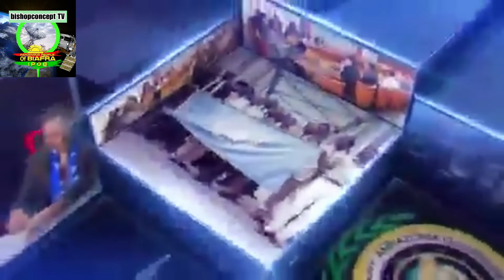Biafra & Ambazonia: Short Video On What Is Coming Up On 9th April 2021